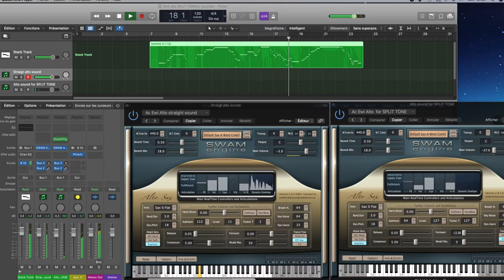Swam Saxophone and EWI alto SPLIT TONE patch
Example of my new patch simulate split tone on alto Swam saxophone and my EWI 4000 s